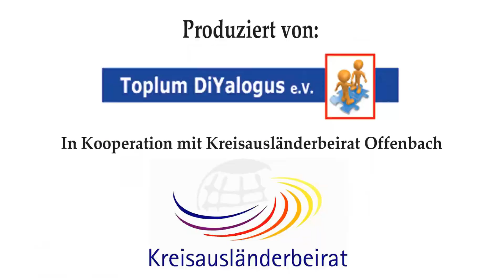Toplum DiYalogus Ausländerbeiratswahl (Fahri Erfiliz)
Am Sonntag, den 14. März 2021 findet in Hessen neben der Kommunalwahl gleichzeitig die Ausländerbeiratswahl statt.

Die Ausländerbeiräte sind die politische Interessenvertretung der Migrantinnen und Migranten, sie sind ihr Sprachrohr und bilden eine wichtige Brücke zu den jeweiligen Kommunen vor Ort. Die Kandidatinnen und Kandidaten der vielfältigen Listen stammen aus vielen verschiedenen Ländern.

In diesem Video-Projekt machen engagierte Menschen mit unterschiedlicher Herkunft bzw. kulturellen Wurzeln ihre jeweilige Community zweisprachig auf die Ausländerbeiratswahl aufmerksam und rufen sie auf, von ihrem demokratischen Wahlrecht Gebrauch zu machen und wählen zu gehen.

Die Wähler*innen haben die Möglichkeit im Vorfeld per Briefwahl oder direkt und persönlich mit der Wahlbenachrichtigungskarte sowie dem Personalausweis im Wahllokal zu wählen. Weitere Informationen können Sie hier erhalten oder

Diese Video-Botschaften wurden von Toplum DiYalogus e.V. in Zusammenarbeit mit dem Kreisausländerbeirat Offenbach produziert.

Das Projekt wird von der „Partnerschaft für Demokratie“ Kreis Offenbach im Rahmen des Bundesprogramms „Demokratie leben!“ durch das Bundesministerium für Familie, Senioren, Frauen und Jugend und dem Landesprogramm „Hessen aktiv für Demokratie und gegen Extremismus“ des Hessischen Ministerium des Innern und für Sport gefördert.

Die Videos können gerne geteilt und weiter verbreitet werden, damit noch mehr Migrantinnen und Migranten auf die Wahlen aufmerksam gemacht werden.

Herzlichen Dank!

Toplum DiYalogus e.V. / Deutschland